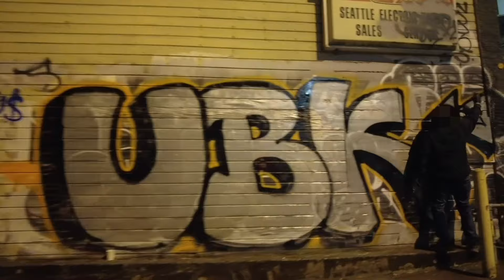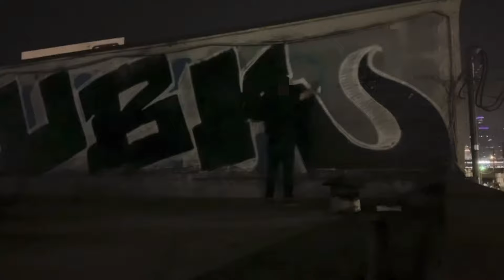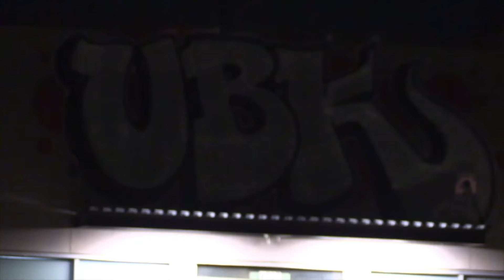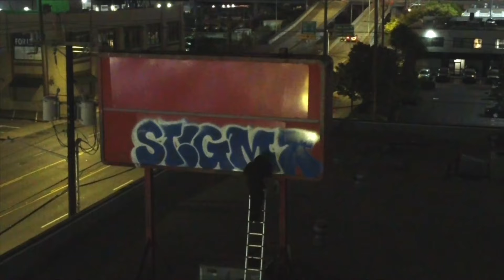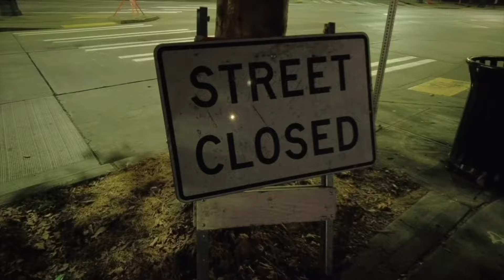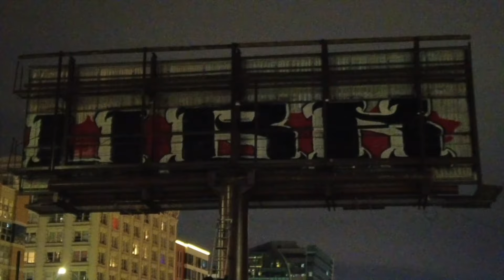Bombing Seattle 2021 United By Krime